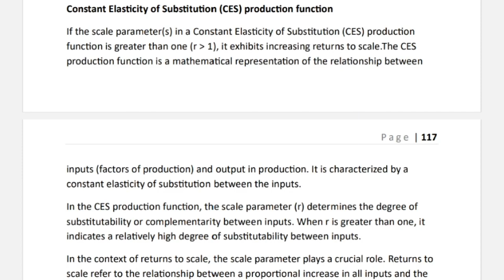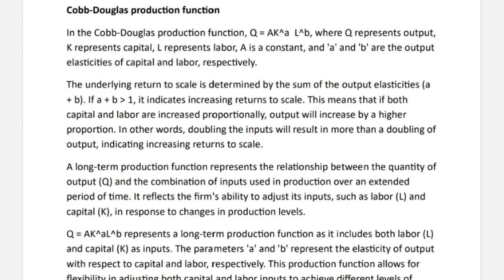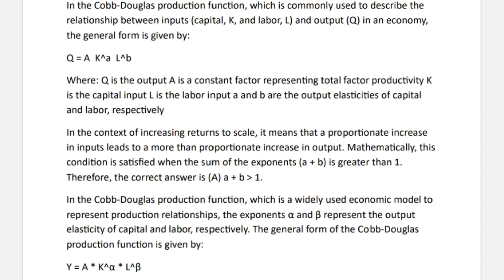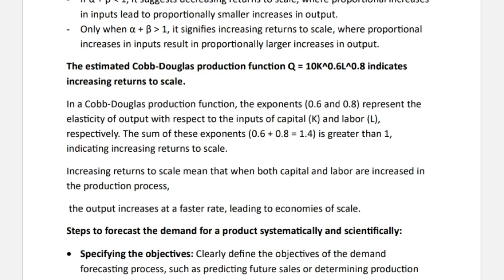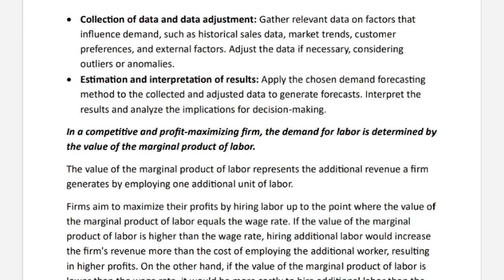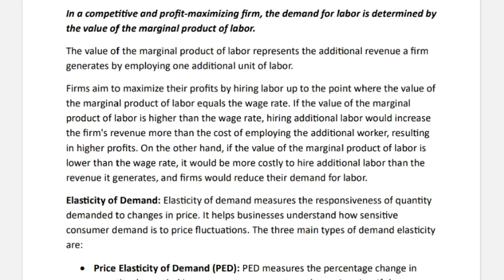UGC NET JUNE 2024 I CLASS – 05 I COMMERCE | Business Economics - 01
Strategy:
• Exam Analysis
• Practice Questions
• Mock Tests